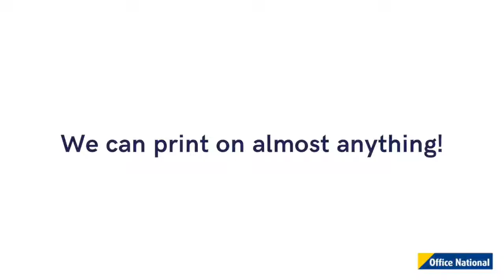We can Print on almost Anything - West Coast Office National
Did you know we can print on all sorts of things?
At west Coast Office National our Print department has grown its range of available products.
Get all the usuals like Business Cards, Posters, flyers, Plans  & Books in a variety of sizes.
But perhaps you didn't know we can do all sorts of Labels & Stickers too, including Vinyl & Refrigeration Labels.

We are excited to announce that we are now offering custom printed Promotional items ranging from mugs & pens to lanyards &  we can even print on Cakes!

West Coast office National - Give us a call for all your printing needs